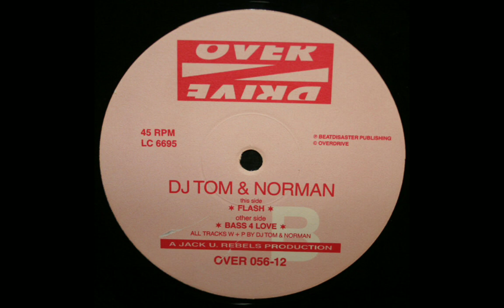DJ TOM & NORMAN - Flash